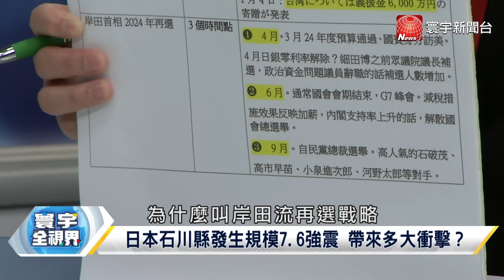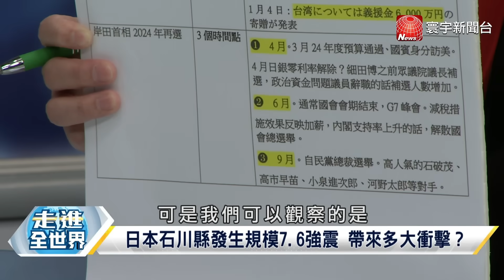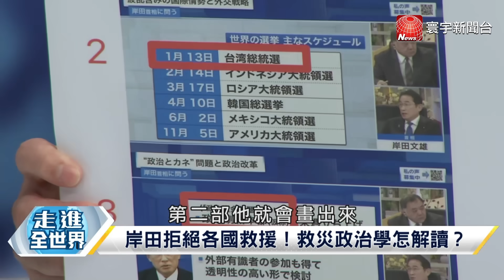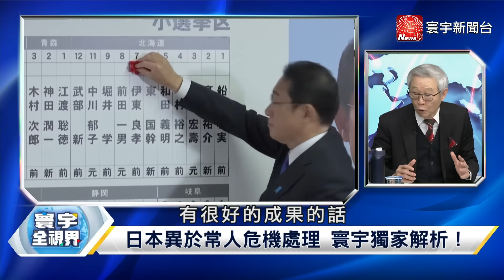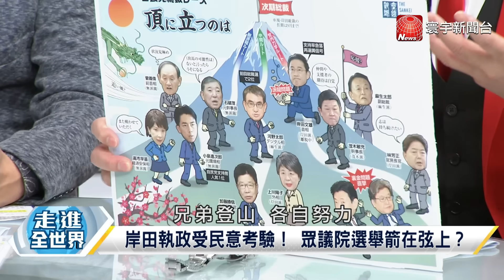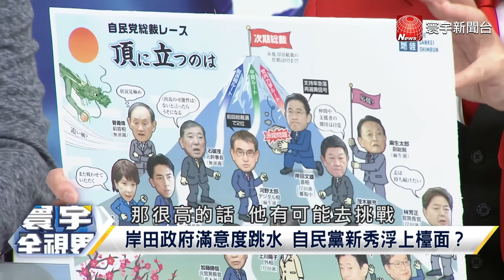寰宇全視界 20240106【完整版】侯康深挖綠營台南票倉檢調最後一周逮誰助攻？